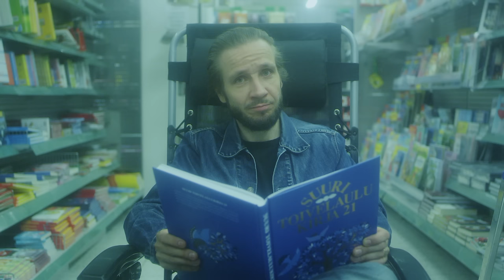Jarkko Martikainen - Pidän tästä paikasta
Ohjaaja: Kalle Taivainen